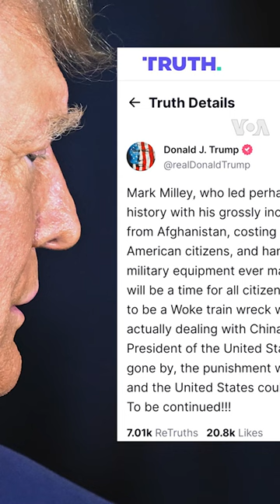ཨ་རིའི་དམག་དཔུང་གིས་སྒེར་གཅོད་པར་བློ་སེམས་དཀར་མི་རུང་། | VOA ཨ་རིའི་རླུང་འཕྲིན།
ཨ་རིའི་དམག་དཔུང་གིས་སྒེར་གཅོད་པར་བློ་སེམས་དཀར་མི་རུང་།
Retiring Top US Military Brass Vows No Loyalty to ‘Wannabe Dictator’
ཨ་རིའི་དྲག་པོའི་དམག་སྤྱི་མར་ཀི མཱི་ལེར་གྱིས་ཁོང་རང་གི་རྗེས་འཛིན་དམག་སྤྱི་ཆར་ལོ་སི བྷི་རོན་ལ་འགན་དབང་རྩིས་སྤྲོད་གནང་སྐབས། ཨ་མི་རི་ཀའི་དམངས་གཙོ་དང་རྒྱལ་ཁབ་ཀྱི་རྩ་ཁྲིམས་སྲུང་སྐྱོབ་བྱེད་དགོས་པའི་འབོད་སྐུལ་ནན་ཆེ་ཞིག་གནང་ཡོད་པའི་སྐོར་ལ་ནོར་བུ་་བསམ་འཕེལ་གྱིས་གནས་ཚུལ་ངོ་སྤྲོད་བྱས་ཡོད།
Retiring Joint Chiefs of Staff Chairman General Mark Milley made a forceful call in defense of American democracy and the Constitution on Friday as he handed the reins of the military’s top post to his successor, General Charles Q. Brown Jr.